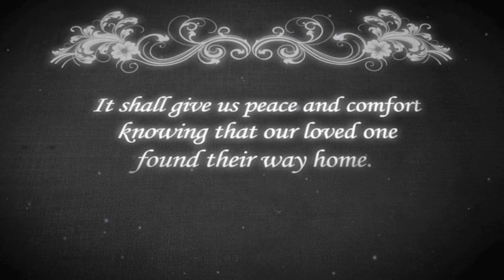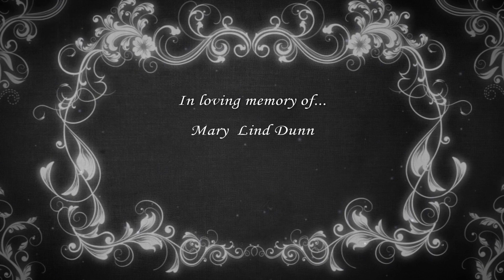Mary Lind Dunn